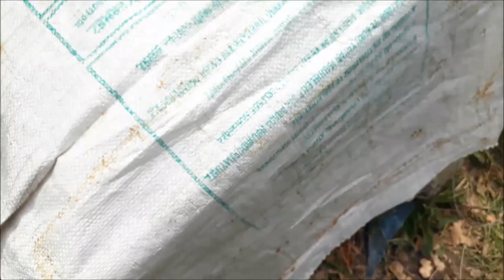11.04.2021 ZAYIF ARI BAKIMI, ÇERÇEVE ÜZERİNE KEK YAYARAK BESLEME, POLENLİ BALLI ÇERÇEVE İLAVESİ